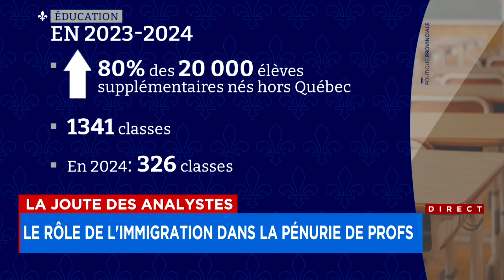La Joute des analystes du jeudi 8 août 2024 (Première partie)